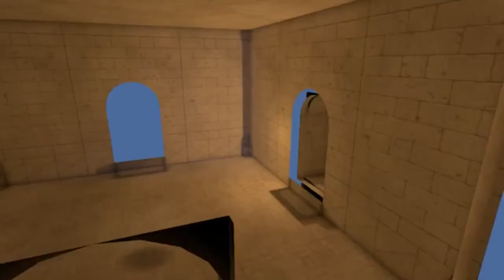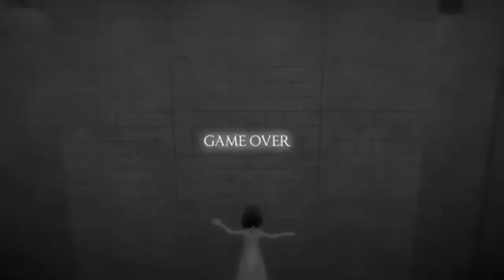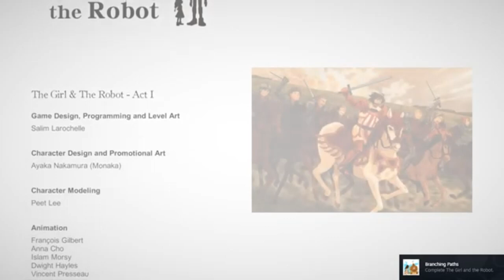Metal Is Lighter Then Water | The Girl and the Robot #4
The Girl and the Robot is a third person action/adventure game set in a fairy tale world where you take on the role of a young girl trying to escape from a castle ruled by an evil queen.

Developer:

Flying Carpets Games
Publisher:
Flying Carpets Games
Genre(s):
Adventure
Cute